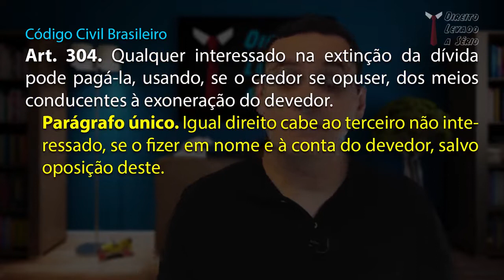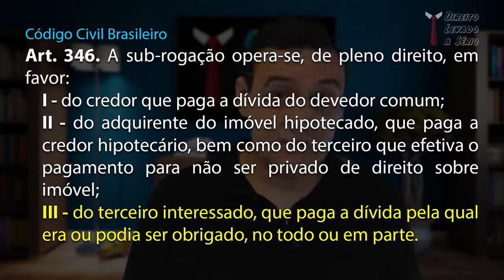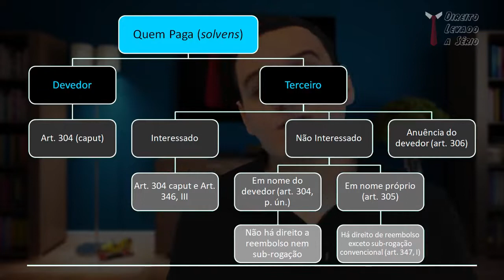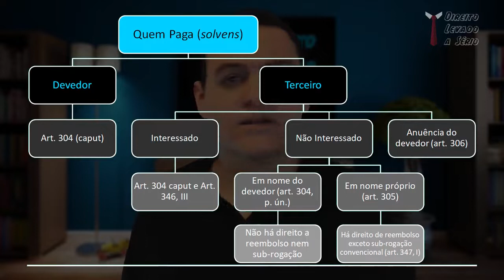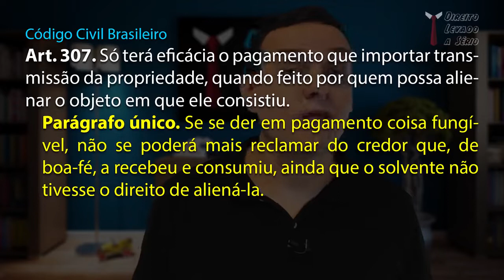Pagamento: quem deve pagar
Nesse vídeo, o Prof. Rodrigo Andrade de Almeida fala sobre o pagamento direto, forma natural de extinção da obrigação.